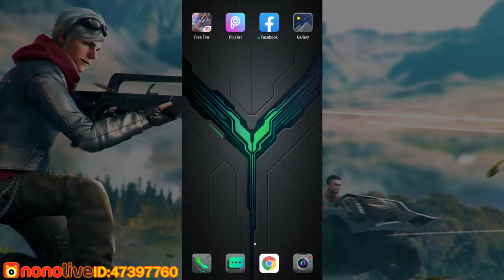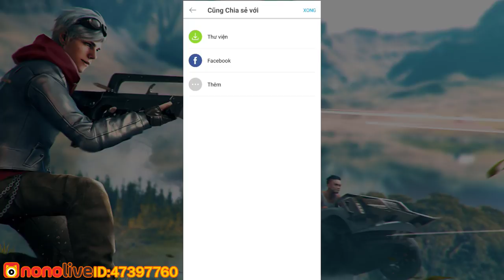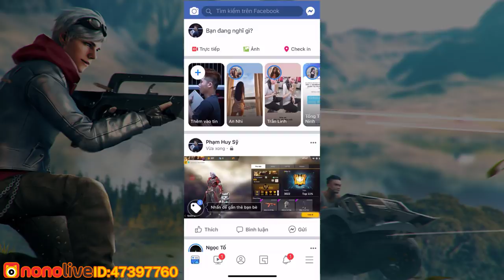[Free Fire] Mẹo Lên Rank Thách Đấu Trong Một Phút | Sỹ Kẹo